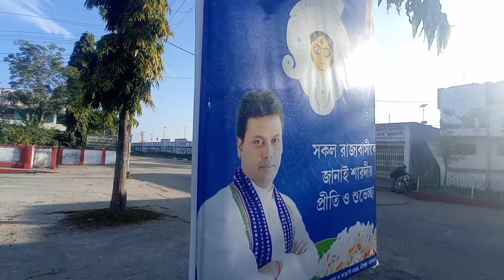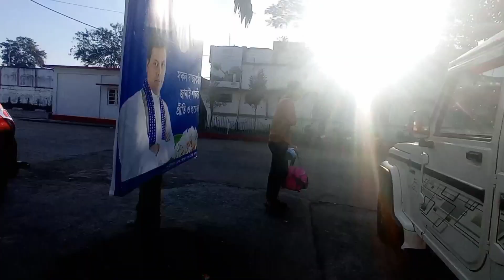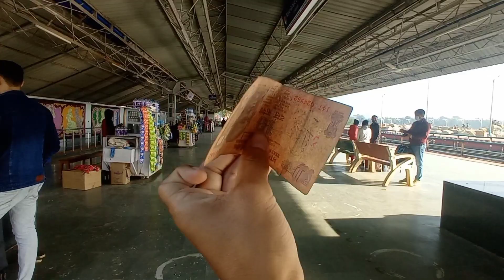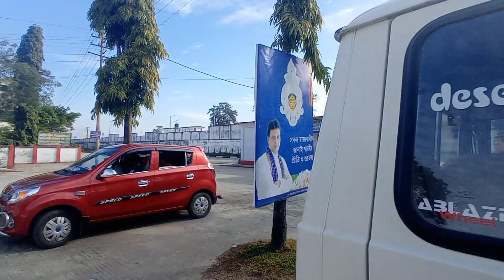SAVE JOURNEY AUNTI (GOA) || VLOG-*** || HMANGAIHSANGA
🚀IF YOU WANT TO SEE WHAT COME NEXT